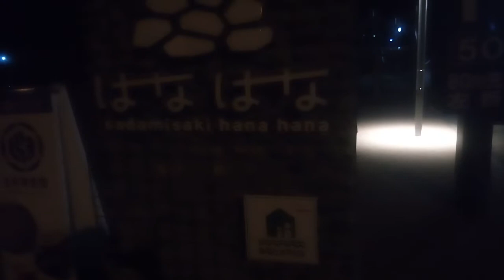勝手に車中泊ポイント'ω' 国道九四フェリー 三崎営業所 愛媛県西宇和郡伊方町三崎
国道九四フェリー 三崎は夜のトイレ利用はできません。

の駐車場のゲ－トは夜閉まります。( ;∀;)
カギは掛かっていませんので、開けて出れます。